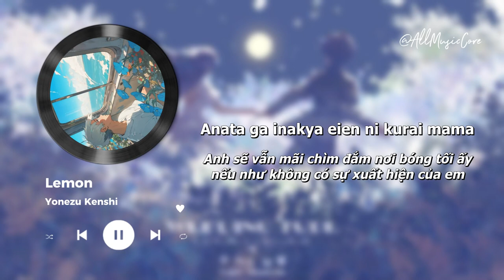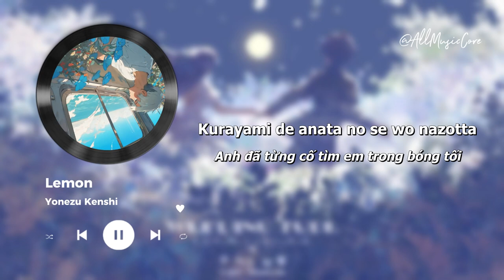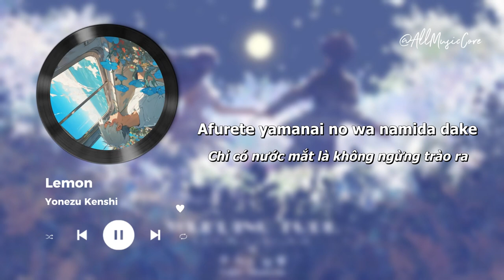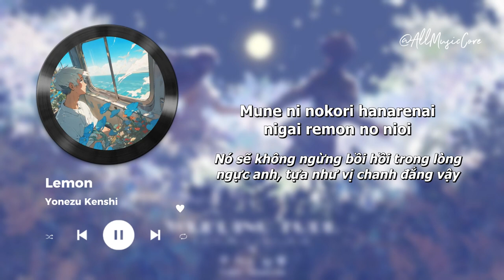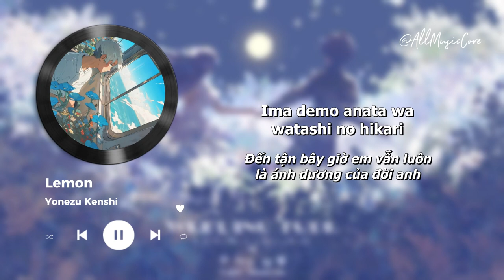[ Vietsub + Lyrics ] Lemon | Yonezu Kenshi | All Music Core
Vietsub by @allmusiccore413 DO NOT REUP